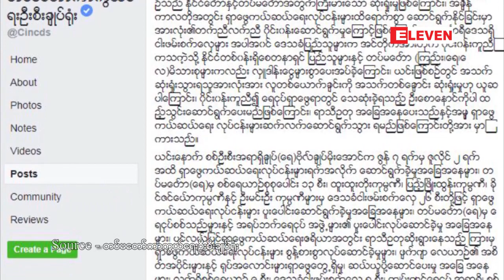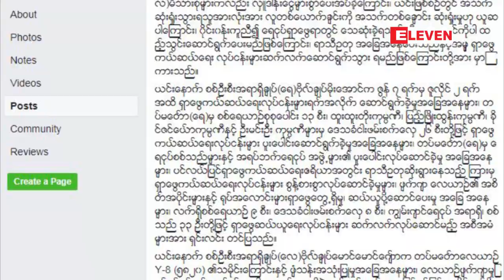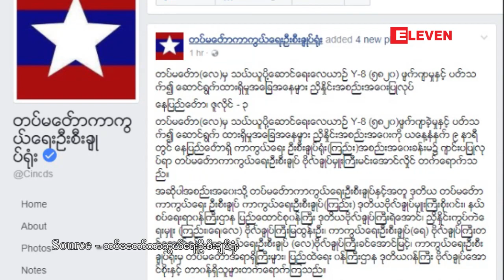ေလယာဥ္ပ်က္က်မႈျဖစ္စဥ္ႏွင့္ပတ္သက္၍ စုံစမ္းစစ္ေဆးမႈမ်ားကုိ မွန္မွန္ကန္...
Y8 ေလယာဥ္ပ်က္က်မႈျဖစ္စဥ္နဲ႔ပတ္သက္ၿပီး စုံစမ္းစစ္ေဆးမႈေတြကုိ မွန္မွန္ကန္ကန္လုပ္ေဆာင္ၾကရမွာျဖစ္ၿပီး အမွန္ အတုိင္းသတင္းထုတ္ျပန္ေပးမွာျဖစ္ေၾကာင္း တပ္မေတာ္ကာကြယ္ေရးဦးစီးခ်ဳပ္ ဗုိလ္ခ်ဳပ္မွဴးႀကီးမင္းေအာင္လႈိင္က ေျပာၾကား  ပါတယ္။